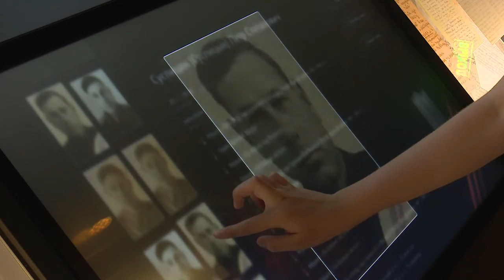Дорога памяти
При поддержке общественного совета при УМВД России по Одинцовскому городскому округу состоялась экскурсия в музейный комплекс главного храма вооруженных сил России.